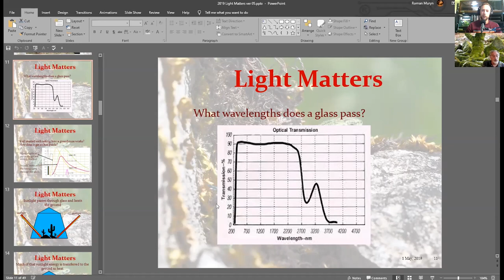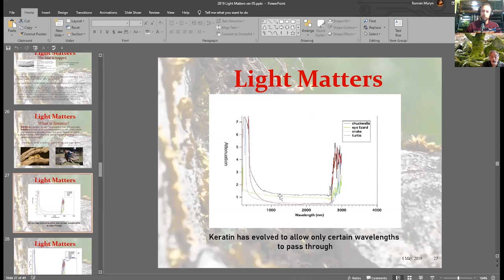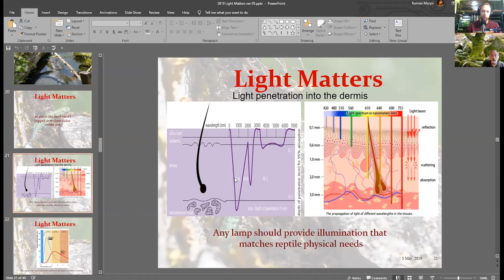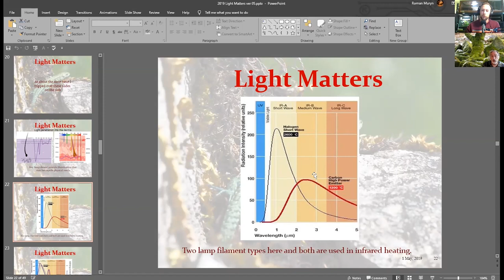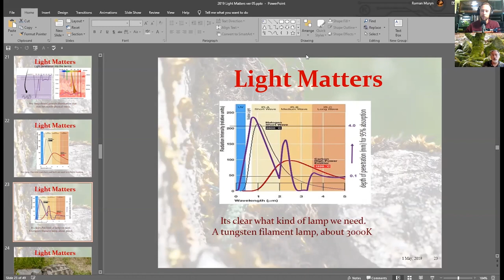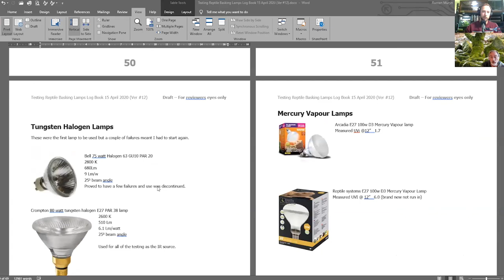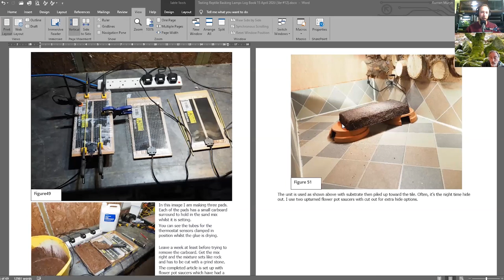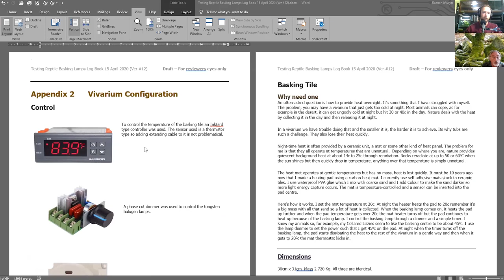The Power of Infrared for Reptiles | Roman Muryn, C Eng. - The Animals at Home Podcast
Roman Muryn, C Eng. is a wealth of knowledge when it comes to reptile heating and lighting. Roman is an engineer and spent a career designing and developing flight control systems for helicopters including the Apache. His background in data collection and system control has allowed him to analyze the way we provide heat to our reptiles. In this episode, we discuss the difference between IR-A & IR-C, how to set up a thermostat probe, which source of visible light to use, and much more!

Check Out Custom Reptile Habitats!

Life in a Shell by Donal Jackson
Rattlesnakes of Arizona by Tell Hicks et al.

EQUIPMENT:
Shelving Unit